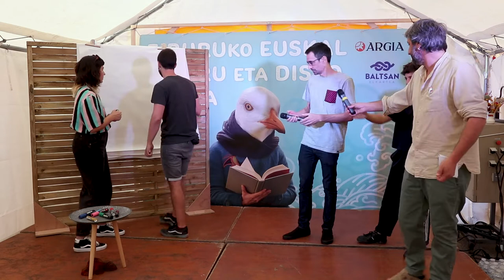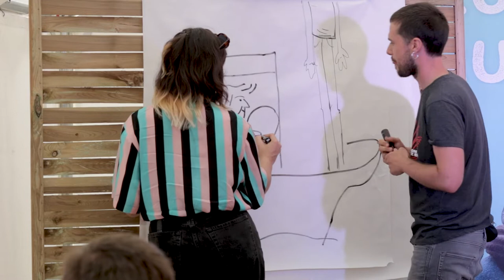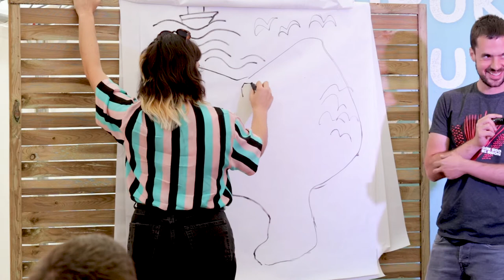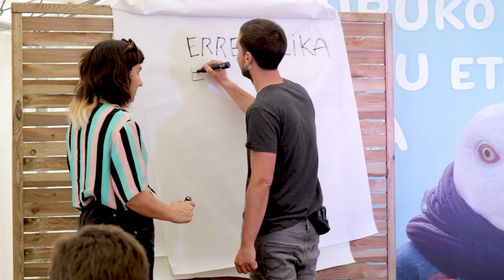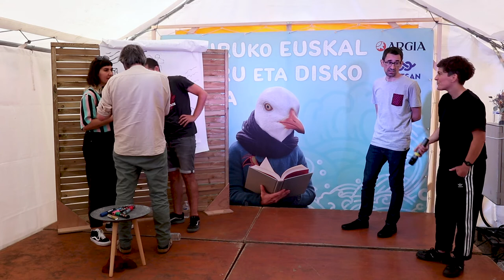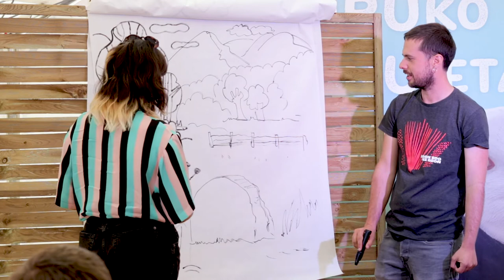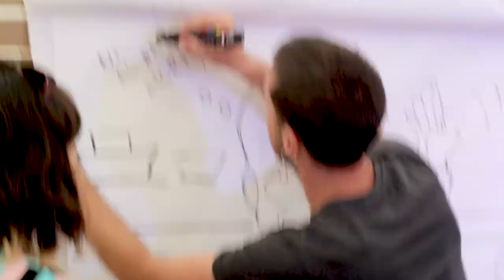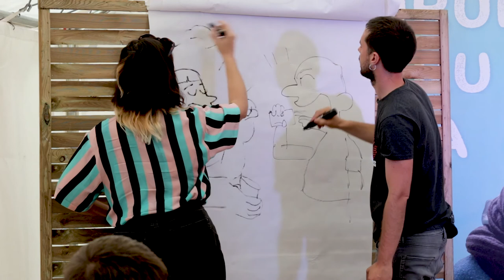Ziburuko Bertso Zirriborrokan marrazkiak eta bertsoa uztartu dituzte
Bertsolariak eta marrazkilariak borrokan baino elkarlanean jardun zuten Ziburuko Azokan. Unai Gaztelumendi eta Ainara Azpiazu 'Axpi' margoa eskuan zutela eta Miren Artetxe eta Igor Elorza mikrofonoaren atzean, saio ederra osatu zuten eta publikoak ere halaxe gozatu zuen.